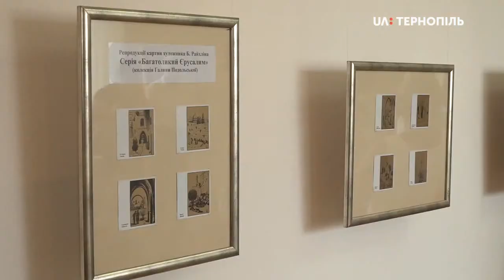Єврейська виставка в Тернопільському краєзнавчому музеї